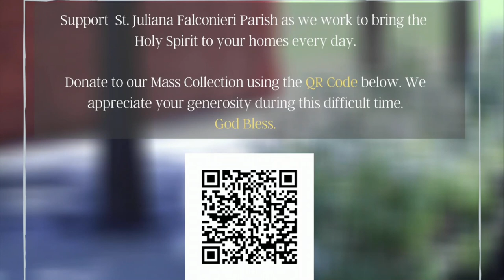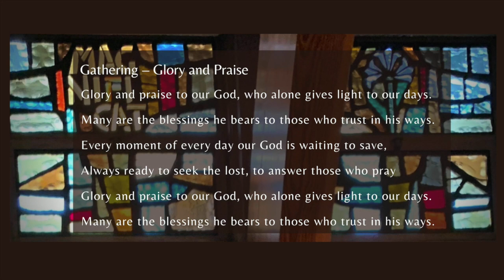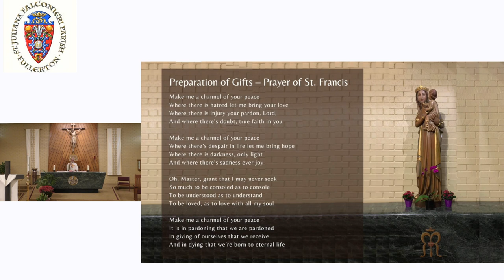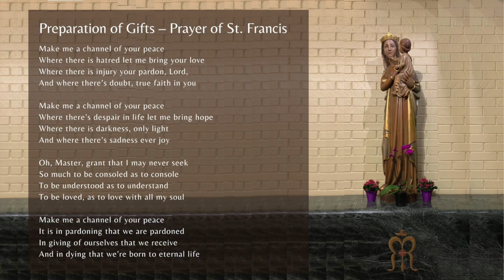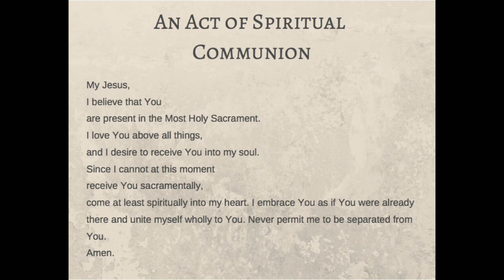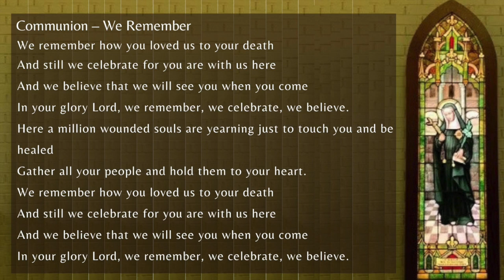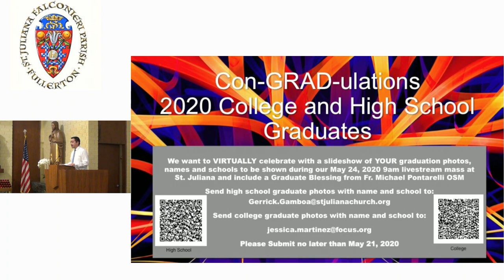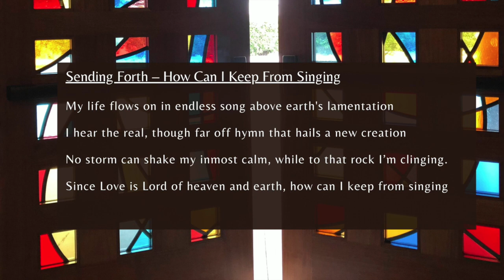May 17, 2020 Sunday Mass with Fr. Michael Pontarelli, OSM